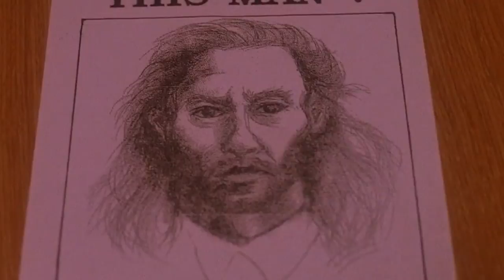(SPOILERS TWIN PEAKS) - Deleuze et le "Naturalisme" cinématographique - David Lynch, Twin Peaks